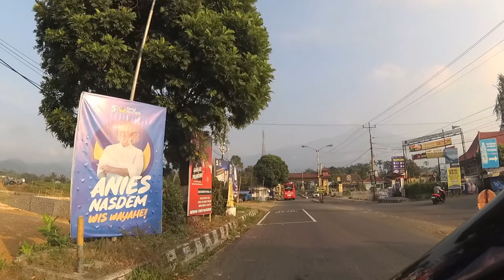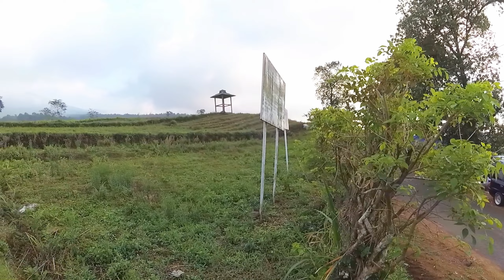Menikmati pemandangan di BPTU Sapi perah di Kemutug Baturaden/ wisata gak perlu mahal